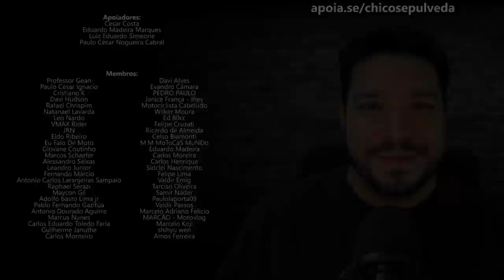Honda CB650R com problemas no sistema de arrefecimento